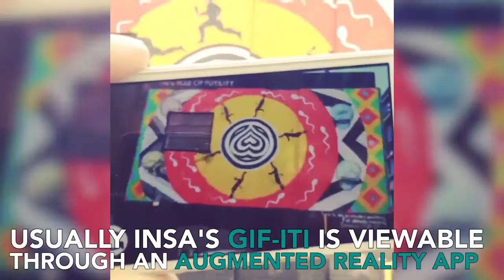Street Artist Insa Made the World's Largest Animated Painting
Insa is a serious street art innovator, using murals to create animated "gif-iti" paintings seen with an augmented reality app. And while most of his paintings can be easily viewed, his biggest work can only be seen from space.